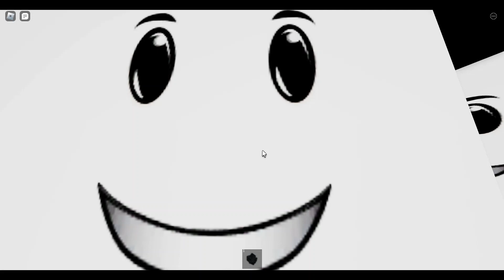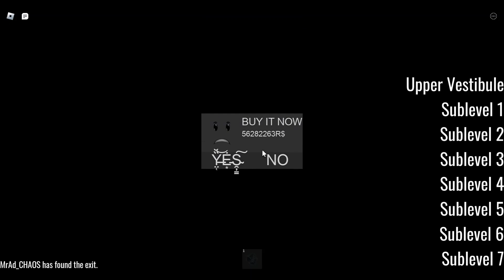Playing PM 6:06 (or PM 6:06 walk through)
I venture deep into the depths of PM 6:06, a game about the winning smile...
You can use this as a walk through if you want.

Time Stamps:
0:00 Upper Vestibule
0:45 Sublevel 1
1:32 Sublevel 2
2:17 Sublevel 3
2:36 Sublevel 4
2:56 Sublevel 5 (Where button is at)
3:26 Sublevel 6 (Code)
3:47 Sublevel 7 (Sped up)
4:24 Sublevel 8 (Where to go)
5:19 Sublevel 9 (Hidden wall)
6:38 Sublevel 10 (Boss fight)
11:12 Sublevel 11 (Code)
11:50 Sublevel 12 (Parkour)
13:05 Sublevel 12-A (Hidden level to 20)
15:30 Sublevel 20 (Boss Fight 2)
20:30 Lower Vestibule